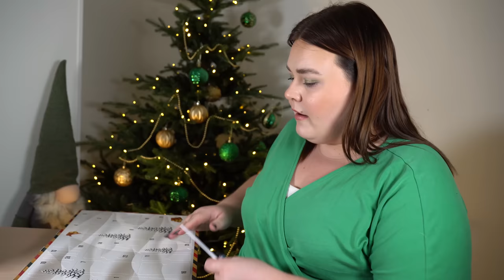ÖPPNAR SENCE COLLECTION FÖR MÄN ADVENTSKALENDER 2023 (Gekås, Dollarstore, EKO-Hallen)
♥ Produkter jag nämnt i videon (alla länkar är Reklamlänkar):
Sence collection adventskalender 2023